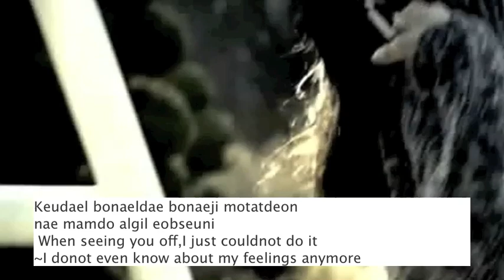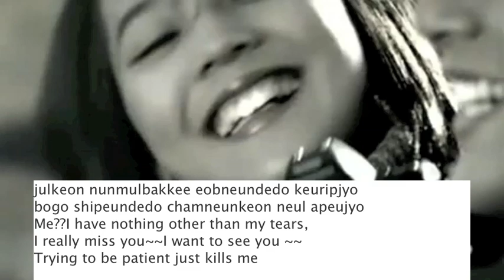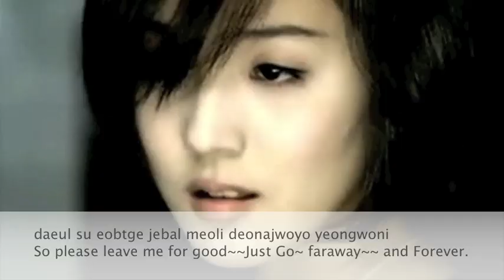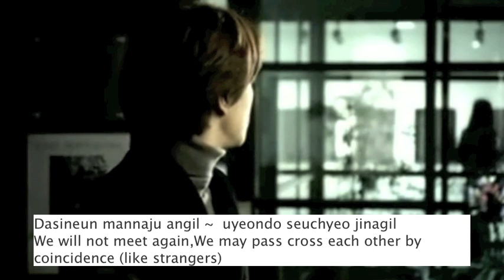Park Yong ha ~Tidings~기별~♫English&Romanized Subs♫(Music Video starring Eugene)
I just want to share love of tender voice of Park Yong ha &beautiful lyrics & good music
This is music video starring Eugene for late Korean singer&actor Park Yong ha..
The lyrics are sincere and full of true love..His voice is warm and touching and Yona-Eugene couple on screen is just refreshing to see:)
For All these reasons,this is one of my fav songs ever^^
It is nearly the second memorial of Park Yong ha,I would love to send him the same message in this song~(after our parting,my message to you is just TEARS)♫
I wish you enjoy the video which was uploaded previously by MojiMixes and I added my translation to the lyrics.
Your comments are very appreciated and Please Enjoy the song & the singer :)
Translation (Romanized & English lyrics)credit :Sowon Zio
Video credit:MojiMixes